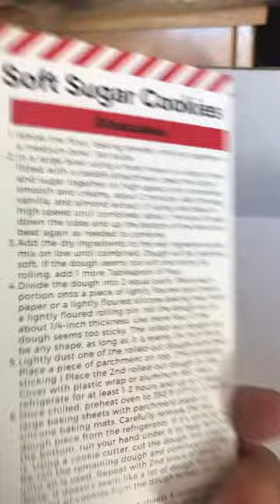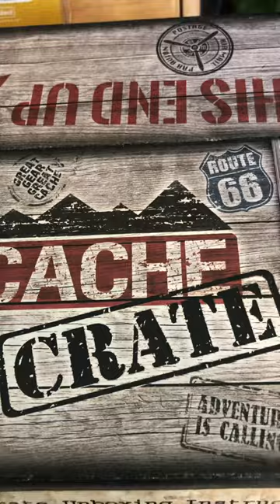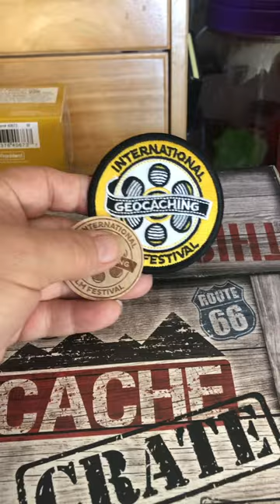Cache Crate 11/2021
What did we get this month?